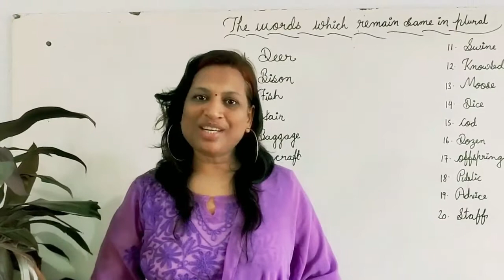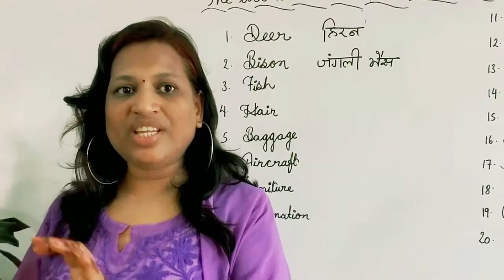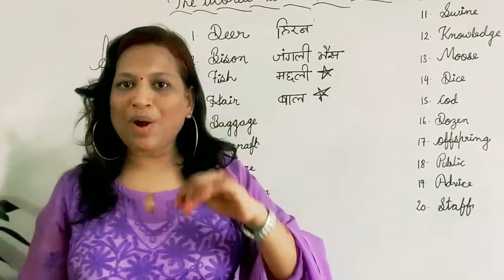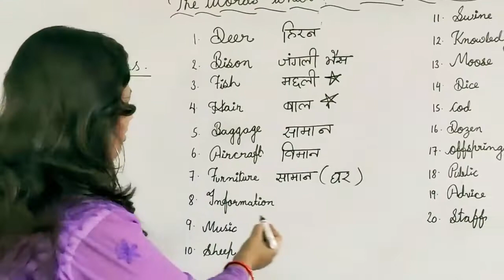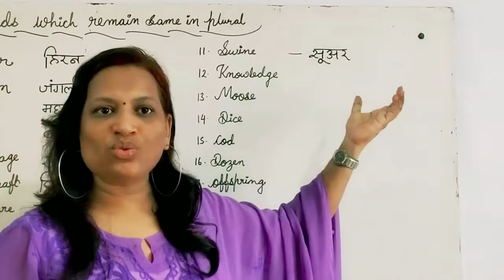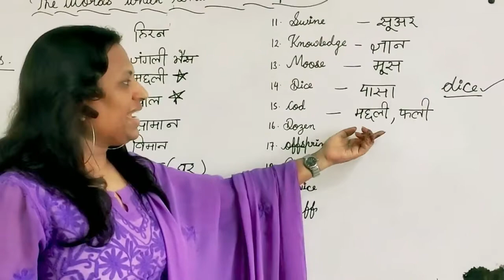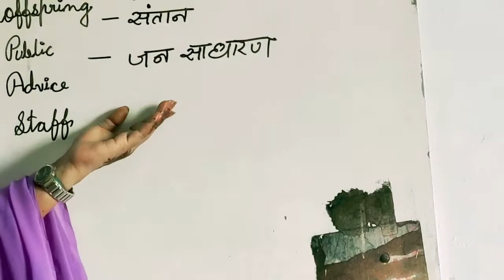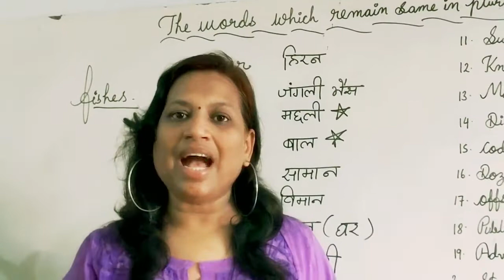Words same singular and plural.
the words which remain same in plural.